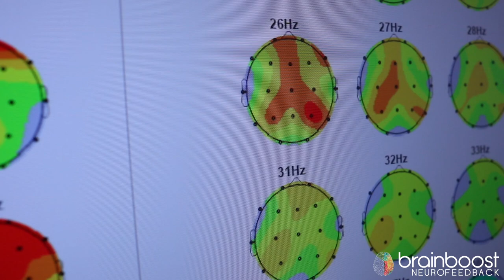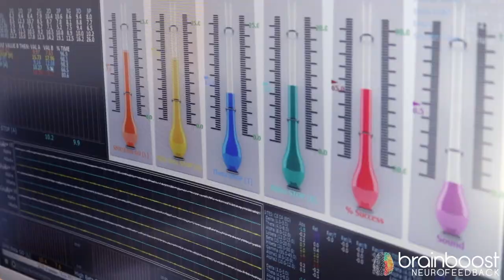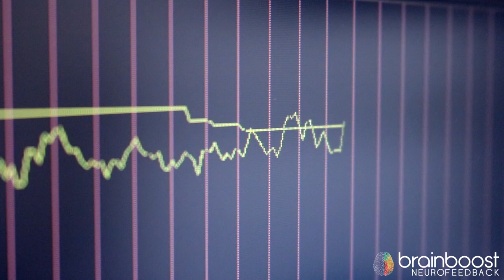Was ist Neurofeedback? Erklärvideo by brainboost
Was ist Neurofeedback?

Neurofeedback ist eine Trainingsmethode zur Selbstregulation unbewusster Abläufe im Gehirn ohne Medikamente.

In diesem Video erklären wir, was Neurofeedback ist und bei welchen medizinischen Indikationen Symptome gelindert oder therapiert werden können. Aber auch im Peak-Performance Bereich (geistige Leistungssteigerung) findet Neurofeedback Anwendung.

Sowohl Kinder, Jugendliche und Erwachsene können von einem Neurofeedback Training profitieren.

Aktuell haben wir unsere Standorte im Herzen Münchens am Sendlinger Tor, in Augsburg und Karlsruhe. Wir bieten auch die Möglichkeit mit einem selbst entwickelten mobilen Trainingsgerät standortunabhängig zu trainieren.